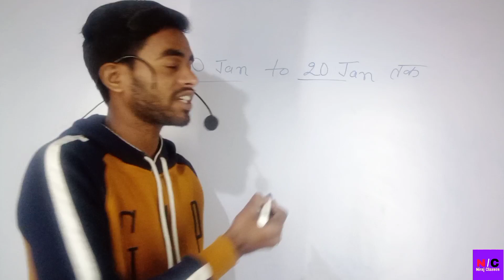class 12 practical ka exam or admit card date bihar board | practical exam kab hoga class 12th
Bihar Board class 12 practical ka admit card
Bihar board practical ka exam kab hoga
class 12 practical ka exam kab hoga
practical ka admit card Kahan milega class 12
practical ka admit card Kahan milega